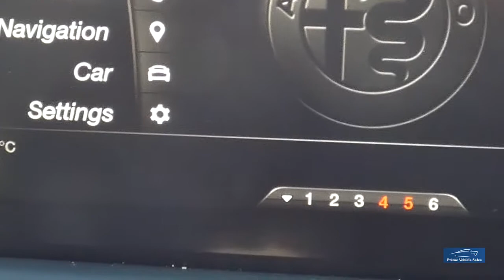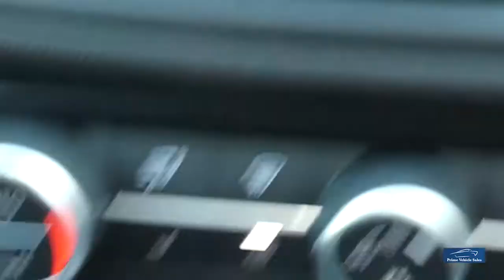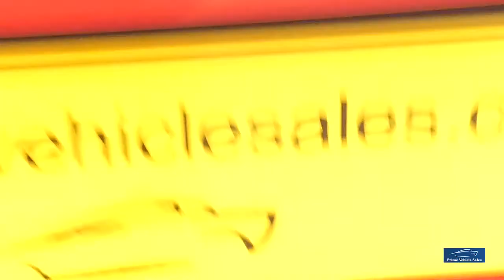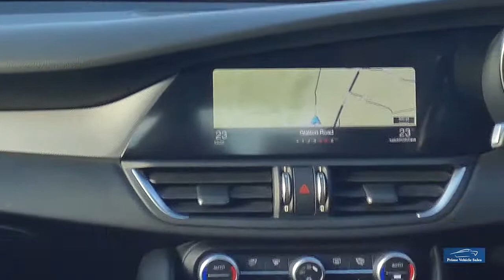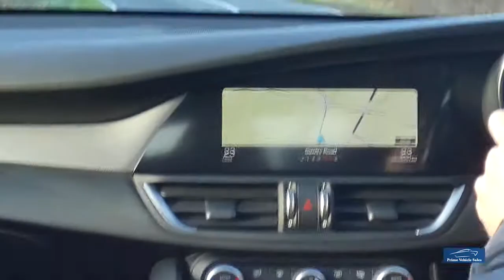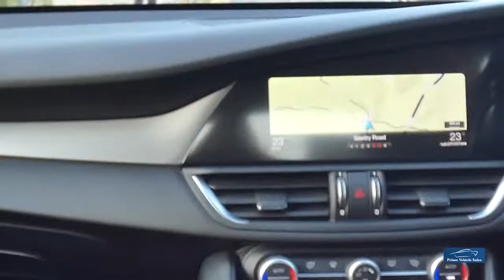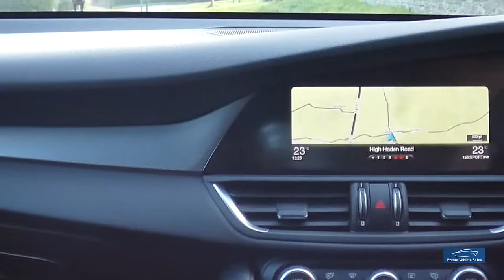2017:17 Alfa Romeo Giulia 2.2 TD 180 Speciale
Presented In Alfa Red With Black Leather Trim, A Stunning Car With Fantastic Specification, Full Service History, 1 Company Owner, 2 Remote Keys, Features Include: Satellite Navigation, Heated Steering Wheel, Heated Leather Seats, Rear Parking Sensors, Power Fold Mirrors, Apple Car Play, DAB Radio, Rear A Superb Example With A Fantastic Pedigree. VAT Qualifying, Full Dealer Facilities.

We Are Happy To Provide A Phone Video Tour Of Any Vehicle To Accompany The Extensive PHOTO And VIDEO Presentation. Please Go To Our Web Site To View The Video.

Fantastic part exchange deals, and competitive Finance rates available through Our Finance Partner. Debit card payment facilities ave Prime Vehicle Sales offer all their vehicles with: HPI check to confirm their history before entering our forecourt, and a certificate will be provided upon collection. Our vehicles are given a full safety check. Where applicable independent 6 month extendable warranty included. All our vehicles are given a premium valet service prior to collection.